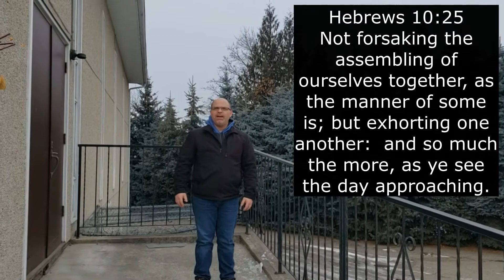DRIVE IN CHURCH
Join us each Sunday for Drive In Church!  Yes, you can still "attend" church - Drive into our parking lot at 4106 Pleasant Valley Road and actually see Pastor Richard Aulin preaching live.

Okanagan Valley Baptist Church is an independent Baptist Church located in Vernon, British Columbia.  Everything we believe - all the details of our doctrine - spring from knowing God through His Son Jesus Christ. He's the reason we exist, the goal we aim for, and the explanation of life!